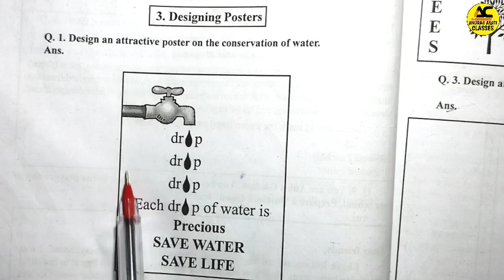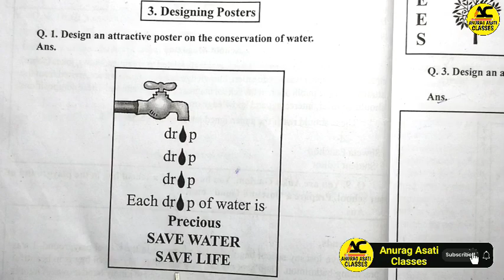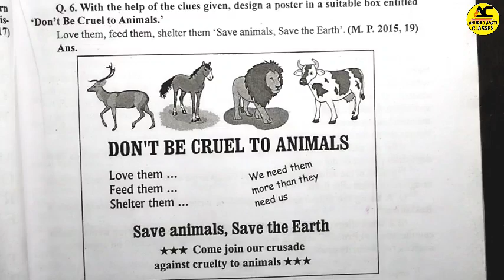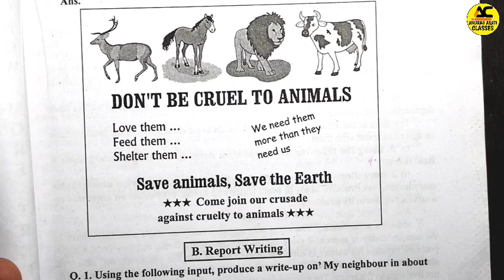12th English Important Question 2023😍/imp Poster | Mp Board Class 12th Angreji🥰 mahatvpurn prashn🔥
12th English Important Question 2023😍/imp Poster | Mp Board Class 12th Angreji🥰 mahatvpurn prashn🔥

Topic Cover-

1) 12th English
2) class 12th English model paper 2023 Mp Board
3) Mp Board Class 12th English important Question 2023
4) 12th English model paper 2023 mp Board
5) class 12th English objective question 2023 mp Board
6) Mp Board Class 12th English ati laghu uttariy prashan
7) class 12th English ke mahatvpurn prashan 2023
8) 12th English model paper
9) Mp board class 12th English
10) English important question class 12th
11) English ke mahatvpurn prashan 2023
13) angreji Mp Board
14) class 12th angreji